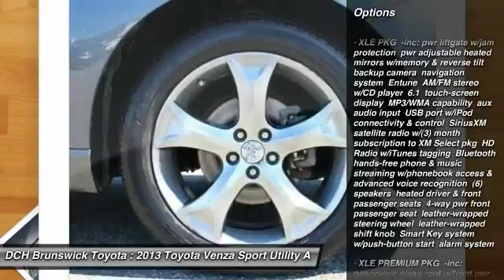2013 Toyota Venza BT5S1026T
2013 TOYOTA VENZA North Brunswick, NJ
Stock# BT5S1026T

1504 US Route 1 North

* * * * * TOYOTA CERTIFIED * * * * * VALUE PRICED,ONE OWNER, 8 SERVICE RECORDS FOUND ON CARFAX, BACK-UP CAMERA, ALL WHEEL DRIVE, LEATHER, NAVIGATION, BLUETOOTH, SUNROOF, MP3 Player, NO ACCIDENTS on CARFAX, KEYLESS ENTRY, 25 MPG Highway, SAT RADIO, POWER LIFTGATE, ALLOY WHEELS! we specialize in obtaining financing for customers who have low credit scores, no credit, bad credit, recent bankruptcy and repossessions. Please call us directly and ask for the special financing department at 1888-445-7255. CARFAX REPORT SHOWS 1 OWNERS and 8 SERVICE RECORDS. Toyota Certified Pre-Owned means you not only get the reassurance of a 12mo/12,000 mile Comprehensive warranty, but also up to a 7yr/100,000-Mile Powertrain Limited Warranty, a 160-point inspection/reconditioning, 1yr Roadside Assistance, trip-interruption services, rental car benefits, and a complete CARFAX vehicle history report. DCH Brunswick Toyota proudly services the central New Jersey area, we can handle all of your Used Car needs